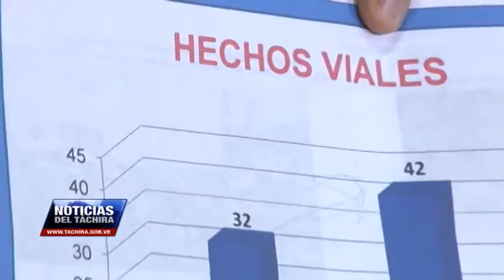PC Táchira informó el incremento de hechos viales durante el fin de semana